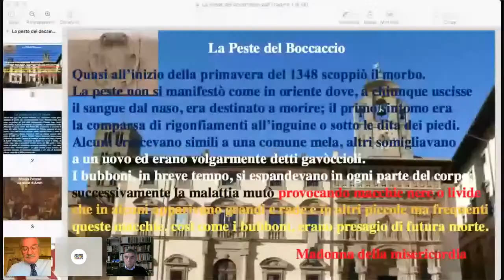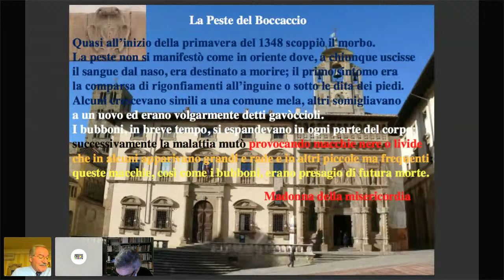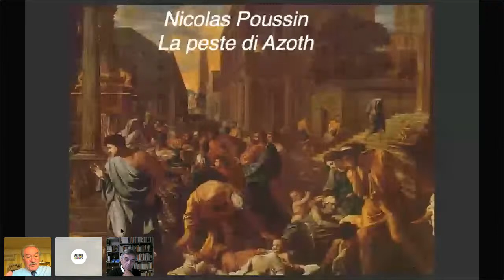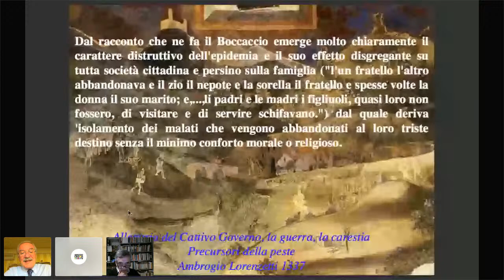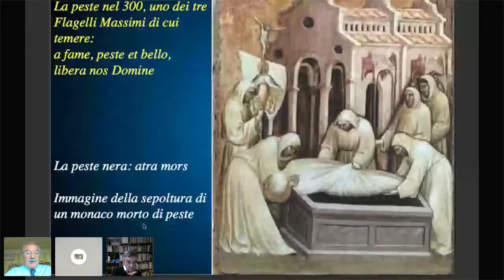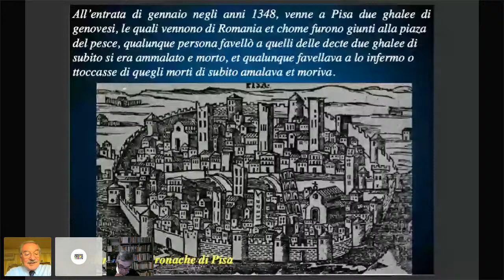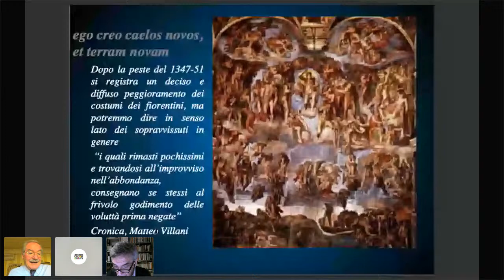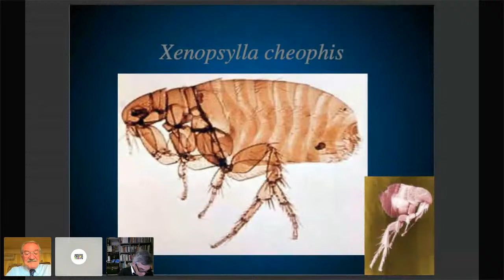[LECTURES] La peste del Decameron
Dott. Andrea Rinnovati, La peste del  Decameron(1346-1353)

Questa pestilenza giunse in Europa dall’Estremo Oriente nel 1347, infettandone gran parte e scomparendo nel 1353, dopo aver provocato la morte di circa 20 milioni di persone. L’infezione, che giunse a Firenze nel 1348, fa da sfondo, com’è noto, alla composizione del Decameron di Giovanni Boccaccio.